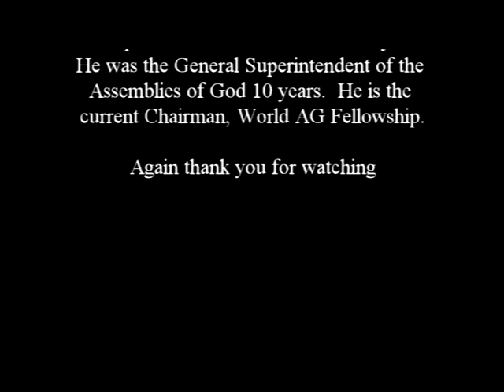02_The Song Of Mary